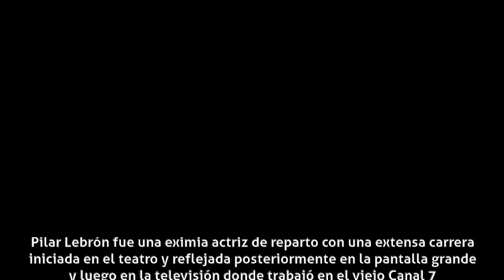María del Pilar Lebrón - Carrera